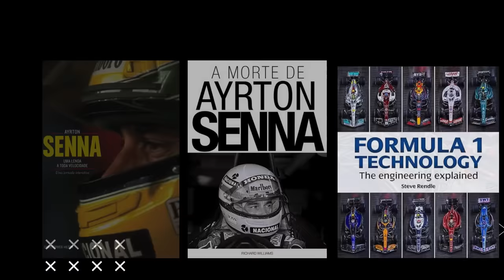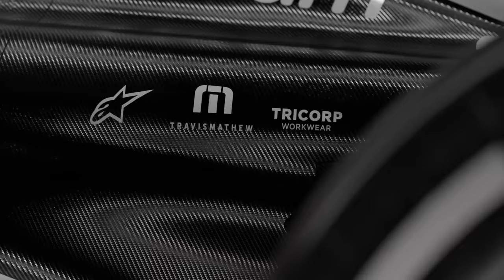HAAS VF-24 REVELADO! O CARRO QUE NASCEU M0RTO / SUZUKA RENOVA POR 5 ANOS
Sergio Milani
@scuderiamilani (Twitter)

João 3:16

00:00 - Introdução
00:18 - Suzuka renova até 2029
00:45 - Produtos de alta qualidade
01:29 - Haas apresenta a pintura do VF-24
02:30 - Preto demais
03:28 - Carro nasce m0rto
04:40 - Ofuscados
05:21 - Dinheiro vai ter...
06:05 - Atenção, MEMBROS!
07:09 - Vídeo da Haas